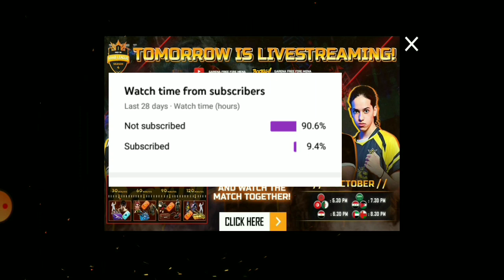Mena Server FFAL Full Detials In Tamil ||graenafreefire im demigod ff|| How To Open mena server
How to open mena server id video coming soon